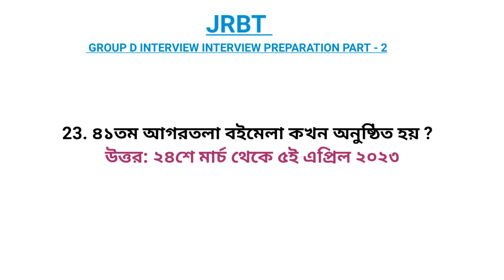JRBT Group D Interview Preparation Part - 2 | JRBT Group D Interview Questions From Tripura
Following Tropics Cover in This Video :

JRBT INTERVIEW
JRBT INTERVIEW QUESTIONS
JRBT GROUP D INTERVIEW
JRBT GROUP D INTERVIEW QUESTIONS
JRBT GROUP D QUESTIONS
JRBT GROUP D INTERVIEW QUESTIONS FROM TRIPURA
TRIPURA GENERAL KNOWLEDGE QUESTIONS FOR JRBT INTERVIEW
TRIPURA GENERAL KNOWLEDGE
TRIPURA GK
TRIPURA GK QUESTIONS FOR JRBT GROUP D INTERVIEW

Job & gk

* Gk, Gk Bangla, Gk English, Gk India, Gk Short, Gk North-East India, Gk Fesivals, Gk Dance, Gk Sports, Science Gk, Bollywood Gk, Entertainment Gk, Shorts.